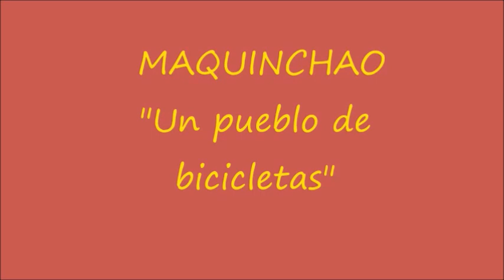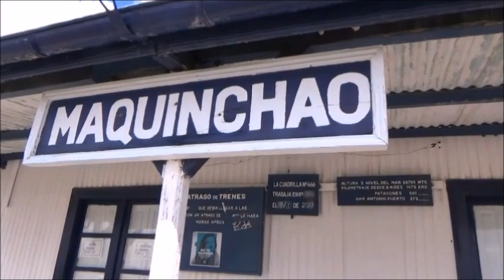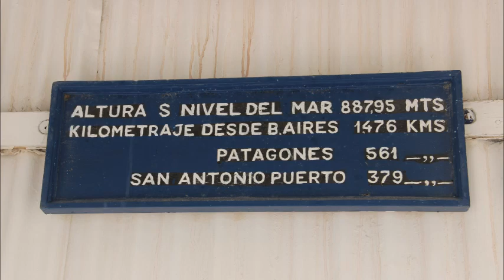163 - MAQUINCHAO "Pueblo de bicicletas"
Otro pueblo de la estepa que me recibe con su característica hospitalidad.